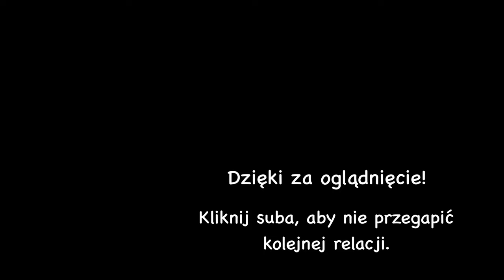NOWY ROWER Małgośki i rekonesans ZŁOTORYJSKICH podjazdów przed WYŚCIGIEM Złotej Wstęgi Kaczawy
Małgośka bardzo zaprzyjaźniła się już z Fuji, więc trzeba było odświeżyć ogumienie i dodać trochę damskiego akcentu. W filmie pojawiły się też nowinki spod znaku X-Bionic 👕.

Następnie wybraliśmy się do Złotoryi, aby zapoznać się z trasą wyścigu Złotej Wstęgi Kaczawy, w którym startujemy już 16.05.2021. Jednym słowem - piekło 🔥. Będzie płacz, ból i cierpenie, to jest pewne! Ale przynajmniej w pięknych okolicznościach przyrody 😅.

Zachęcamy do subskrypcji kanału, aby być na bieżąco z kolejnymi wydarzeniami.